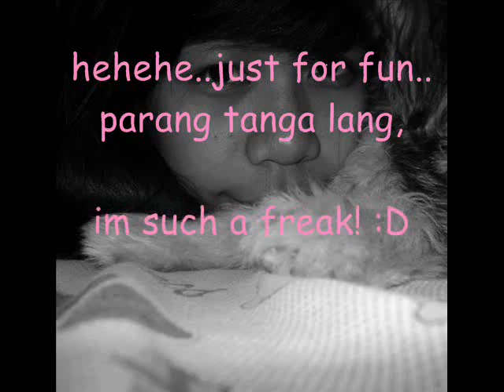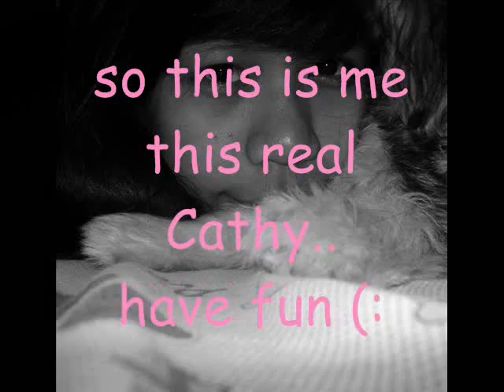tik tok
im insane,fool,crazy here, but i had fun hahaha